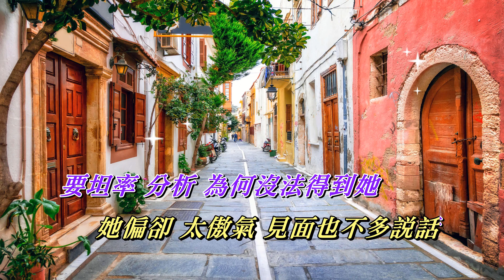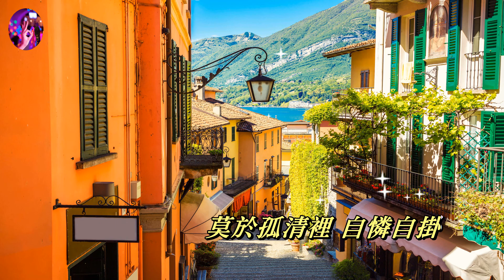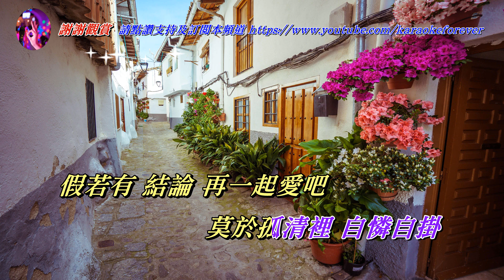失戀 草蜢〈MMO HD版〉